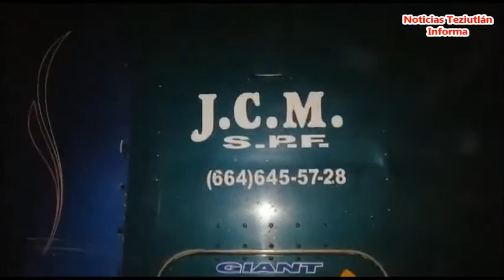CHOQUE EN EL ARCO SUR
CHOQUE EN EL ARCO SUR DE TEZIUTLAN DEJA UN SALDO DE TRES LESIONADOS

La noche de este lunes fue reportado al 911 un fuerte accidente en el libramiento del Arco Sur de Teziutlán entre una unidad del transporte público un auto Nissan Tsuru en su modalidad de taxi de San Pedro Xiutetelco y un tractocamión quinta rueda.